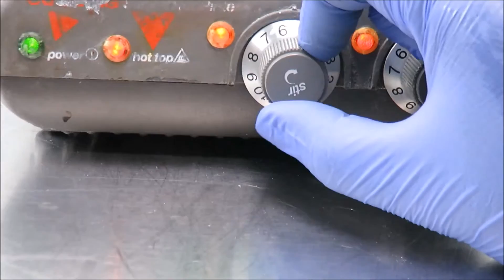Corning Hotplate Stirrer Model PC420 - The Lab World Group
Corning Hotplate Stirrer Model PC420 is used for a wide range of lab processes and available at The Lab World Group.